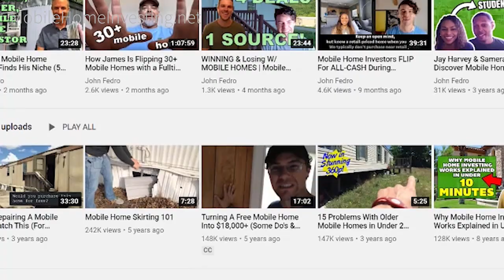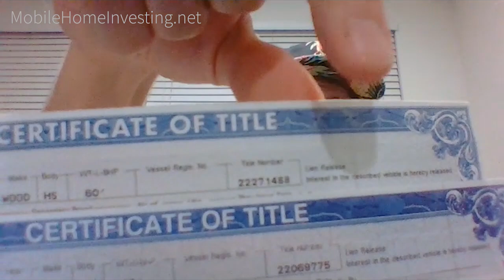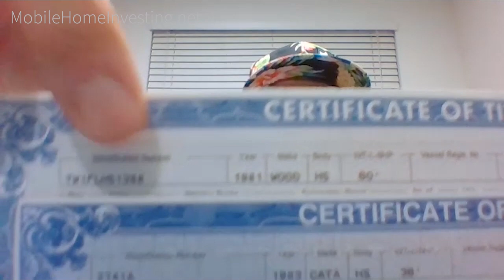How NOT to Buy Your First Mobile Home | Andrew & Shaniqua sell 4 mobile homes (Here's How!)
0:00 Intro
1:40 Background
14:00 Deal #4, $2,500 in 7 days
25:05 Deal #3, Profit made = $7,500
31:50 Deal #2, Selling without a Title
52:50 Deal #1, Big Mistakes, Big Lessons
👕PURCHASE A SHIRT FOR CHARITY

In today's mobile home investor training we sit down and speak with active mobile home investors Andrew and Shaniqua as they flip multiple mobile homes in their first 6 months.

Beginning their mobile home investing career at the start of 2020 Andrew and Shaniqua discuss their first 4 mobile home formula deals. Plus we dive into the positives, negatives, hurdles, and changes with regards to their mobile home investing business since starting.

Mobile home investing does require hard work and regular effort. Learn more about mobile home investing and becoming a successful mobile home investor by watching some of the other videos found on this channel.